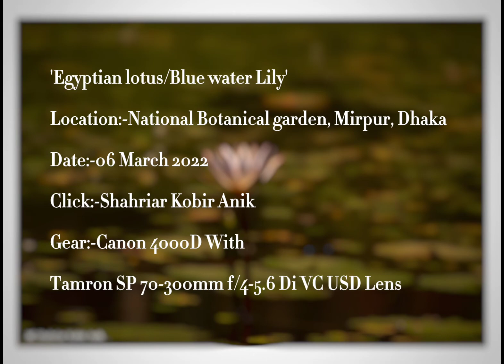New Reel of Water Lily || Annu YT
New Reel of Water Lily
All photo clicked by :- Shahriar Kobir Anik

Pardon my mistake 🙏